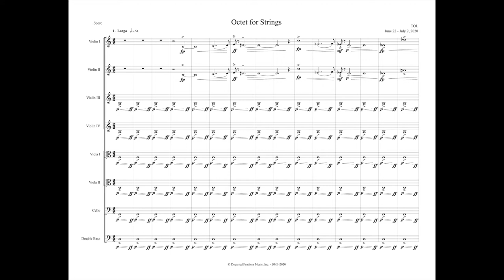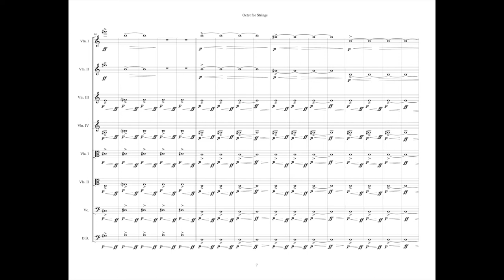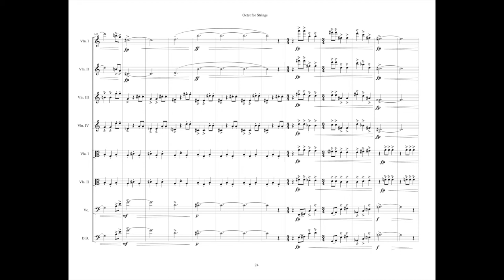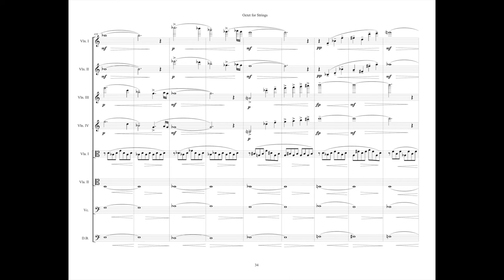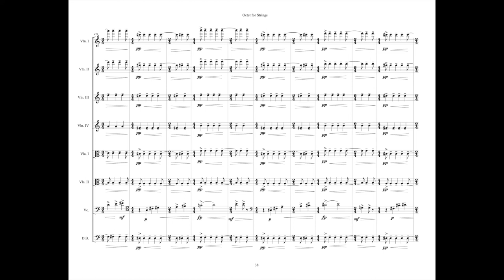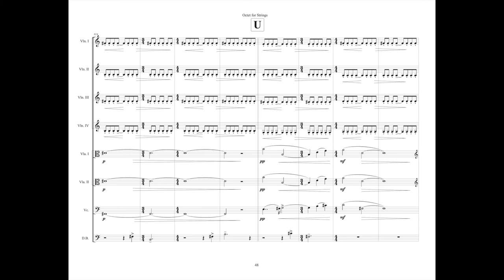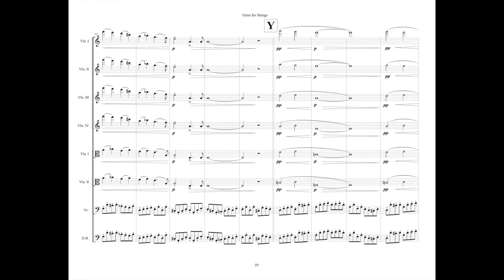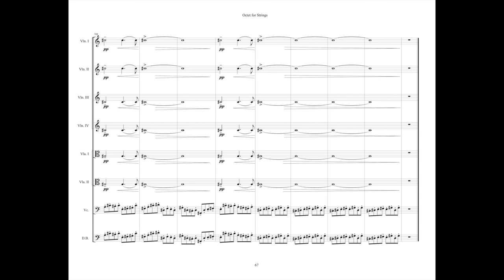Thomas Oboe Lee: Octet for Strings (2020) - full score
I have always been a huge fan of the Mendelssohn Octet for double string quartet. In my search of octets on YouTube I noticed that there were a number of octets that used a double bass instead of a second cello. I thought that configuration would suit what I had in mind for my octet.

Octet for Strings is in five movements.

1. Largo @ 0:00
2. Allegro @ 5:25
3. Adagio @ 8:45
4. Allegro, TRIO @ 15:32
5. Andantino @ 19:45

Leonard Fu, violin 1
Yiliang Jiang, violin 2
Isabelle Ai Durrenberger violin 3
Minchae Kim, violin 4
Zhanbo Zheng, viola 1
Julian Seney, viola 2
Annie Jacobs-Perkins, cello
Diego Martinez, double bass